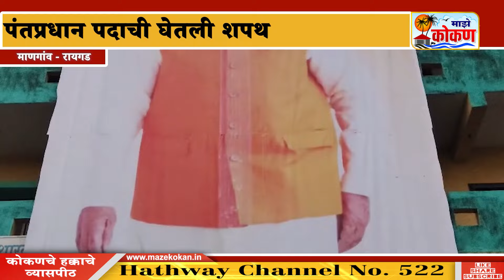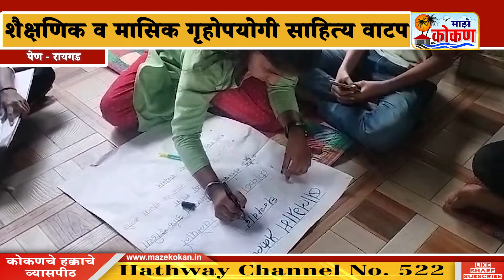१० जून २०२४ माझे कोकण सकाळ बातमीपत्र पहा कोकणातील बातम्या सविस्तर...